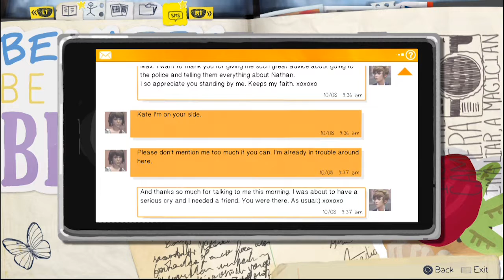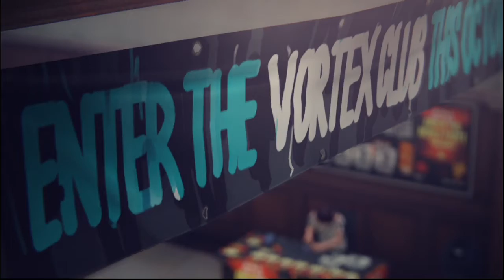C3 - Life is Strange Episode 10: Getting Back on Track